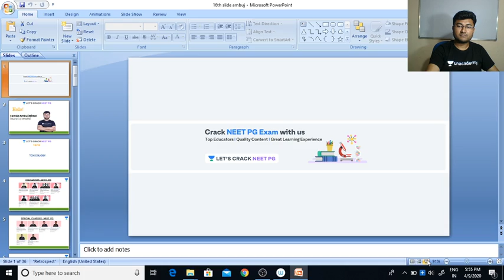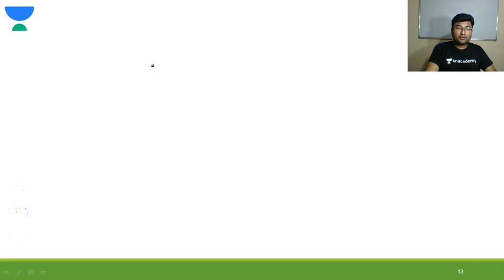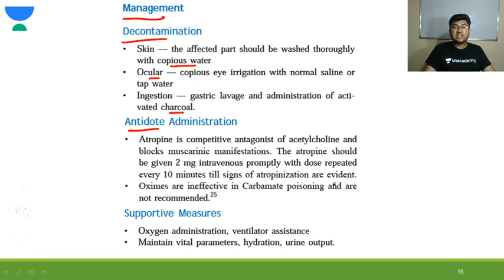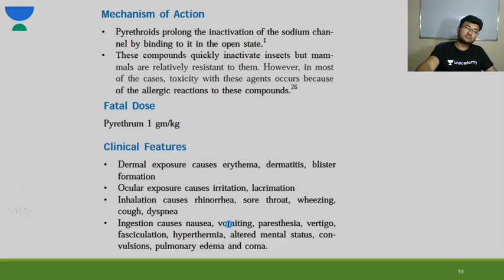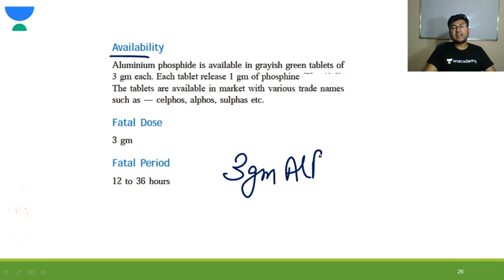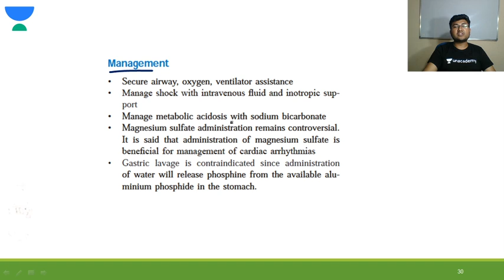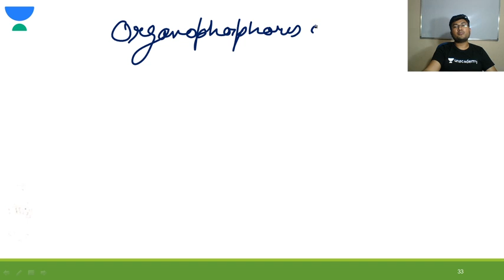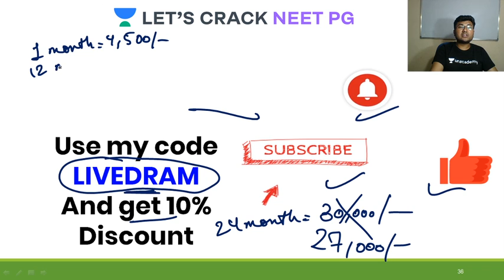Agriculture Poison | Complete Toxicology | Target NEET PG 2021 | Dr. Ambuj Mittal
Agriculture Poison for NEET PG 2021 has been discussed in this video. Know about the best tips, tricks, and strategies to ace the NEET PG Exam. Dr. Ambuj Mittal will also share various preparation strategies along with examples that will help you to crack the exam.

Unacademy Subscription Benefits:

1. Learn from your favorite teacher
2. Dedicated DOUBT sessions
3. One Subscription, Unlimited Access
4. Real-time interaction with Teachers
5. You can ask doubts in a live class
6. Limited students
7. Download the videos & watch offline